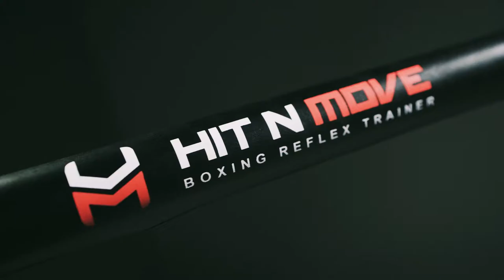Hit N Move Boxing